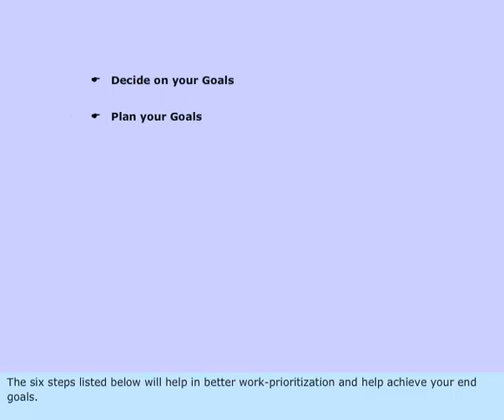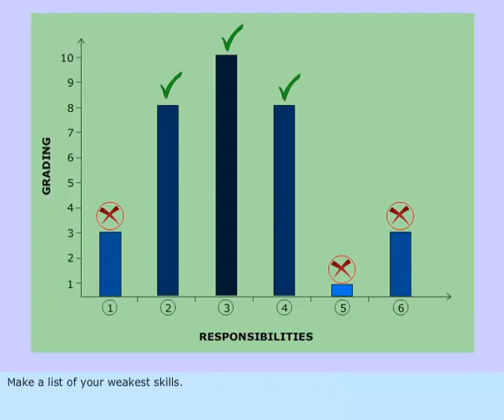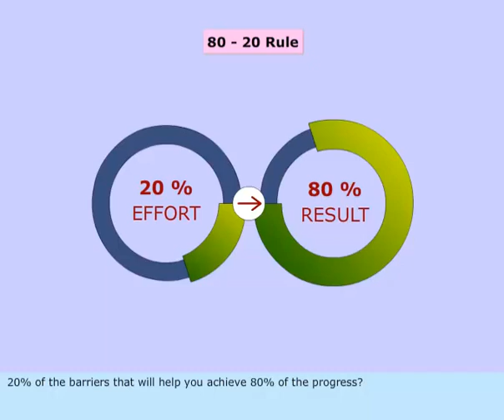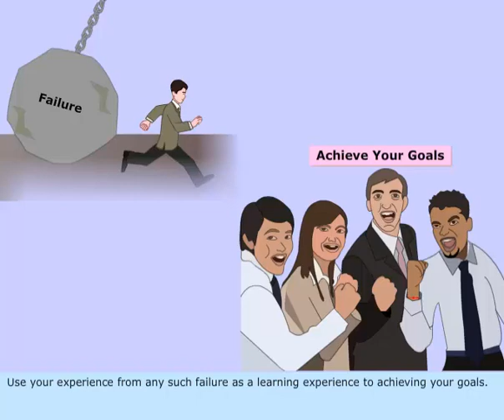ME0 CLASS 2 AND CLASS4 -(SHIP SAFETY ,ENVIRONMENTAL PROTECTION AND PERSONAL CARE.LESSON)- 346